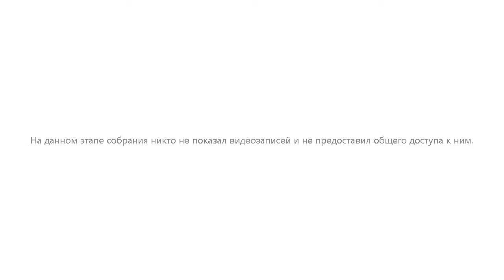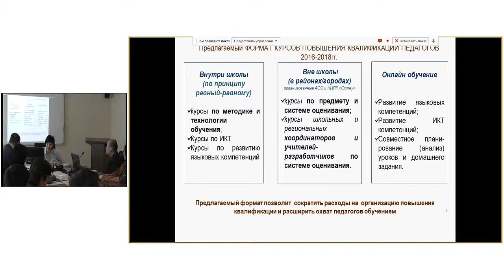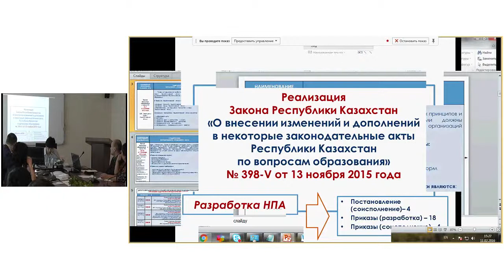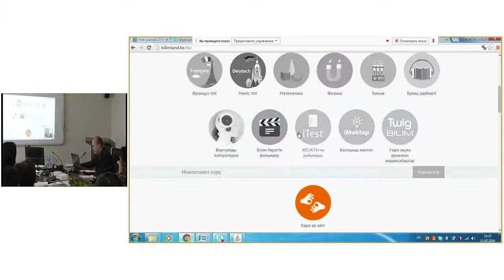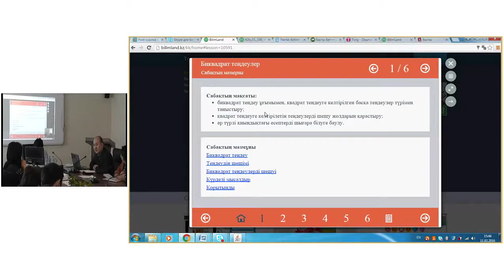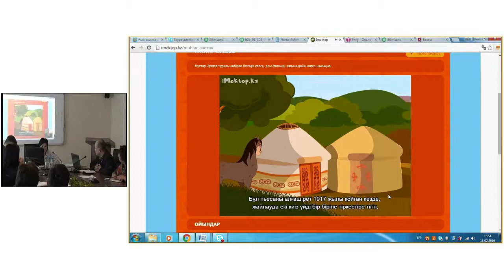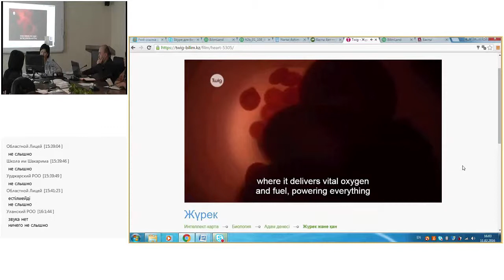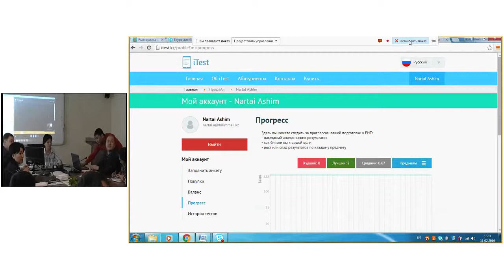Селекторное совещание УО ВКО по BMG B 11 февраля 2016 г